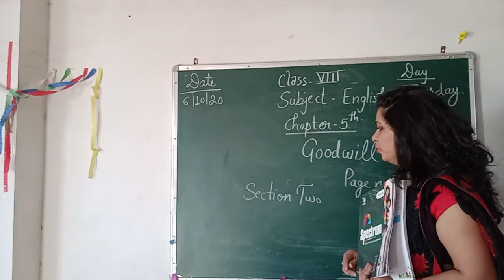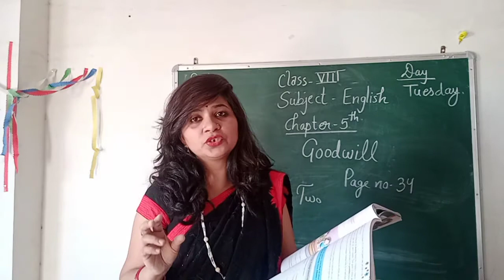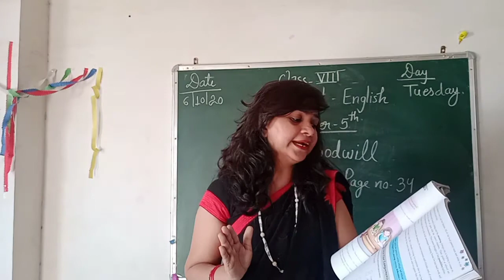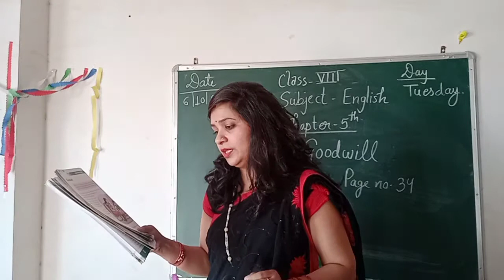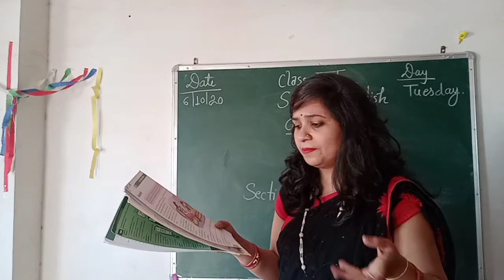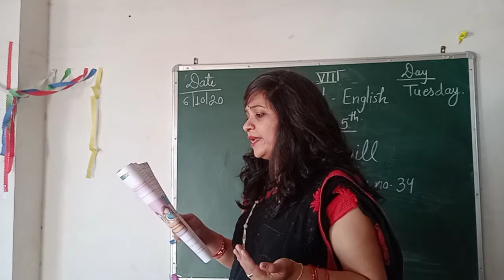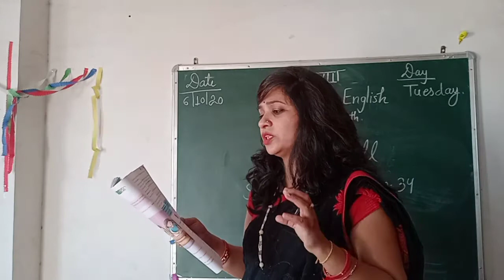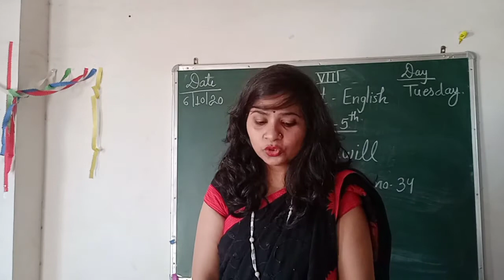October 5, 2020(5)